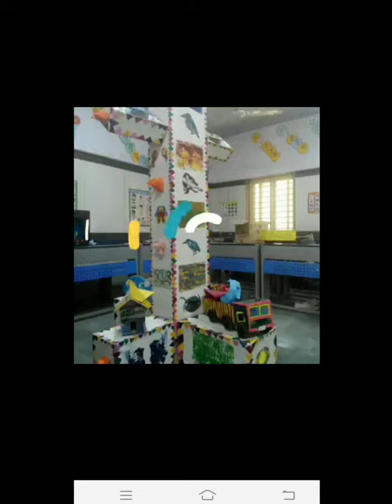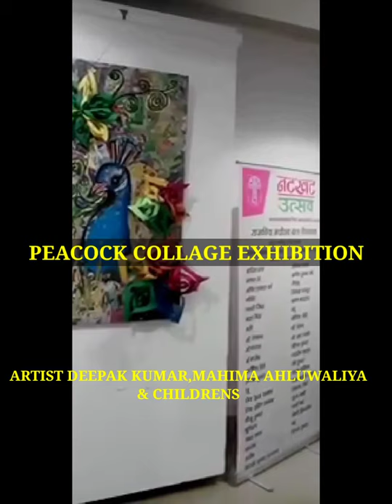Natkhat Utsav Art Exhibition at AIFACS Art Gallery , workshop 2019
this event host by Delhi govt. and Sahitya kala parishad New delhi and Directorate of Education delhi. thanks to Dpty. Chief minister Shri Manish Sisodia Ji to promote Art.

and Canvas painting and wall painting.